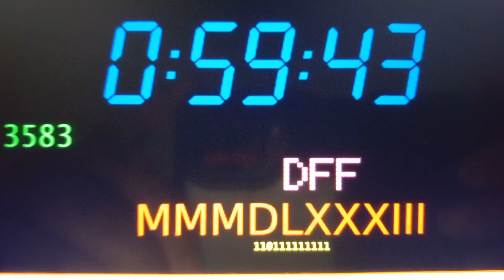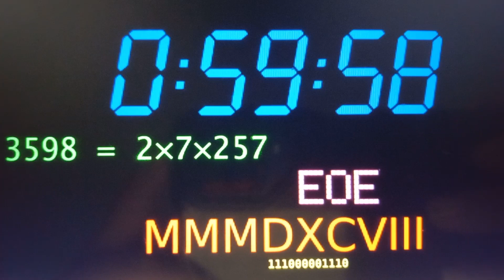4 de febrero de 2023